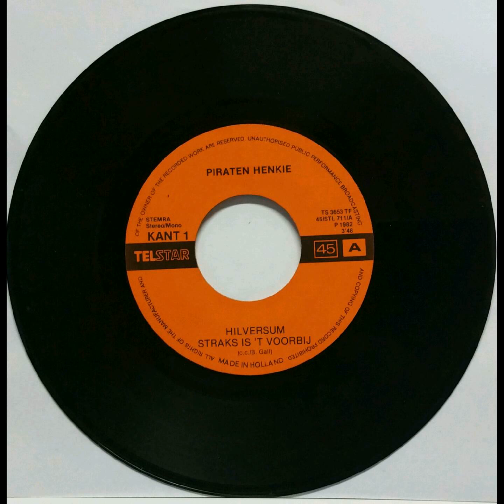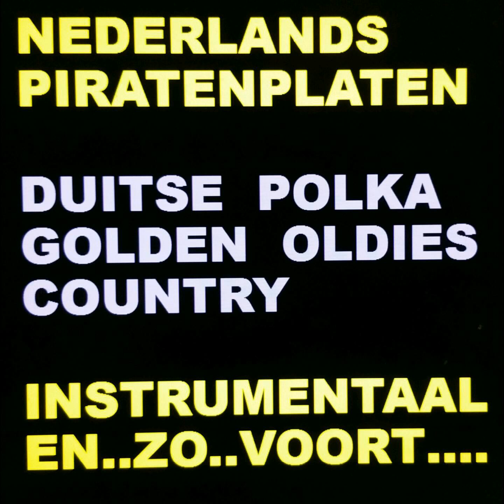Piraten Henkie con amour---Hilversum straks ist voorbij